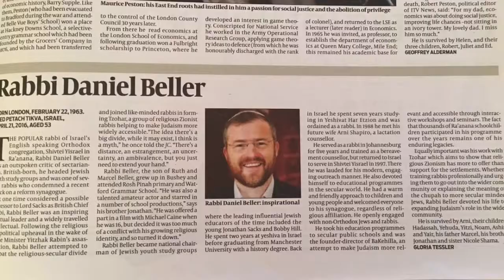Cool JYSG & Shivtei Yisrael Video Remix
Amazing production by Rafi Sandler who is with Avigayil Valman and 88 others at Kehillat Shivtei Yisrael.
April 20 at 9:18 PM · Ra'anana, Israel
Legend has it that when Bnei Yisrael stood before the miracle of the parting of the sea, they burst into spontaneous song and praise, the likes of which the world had never seen.
The Beller family, friends and wider Shivtei Yisrael community came together through the power of song, to honor and remember Rav Daniel Beller זצ"ל in the best way we know how.